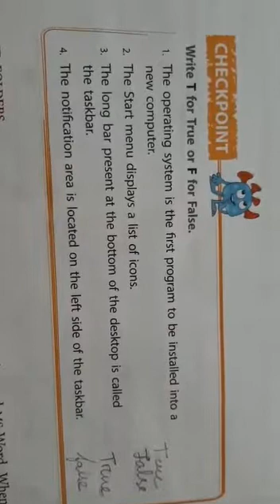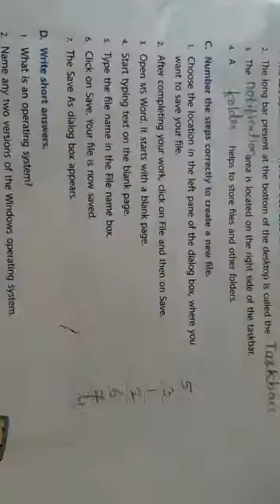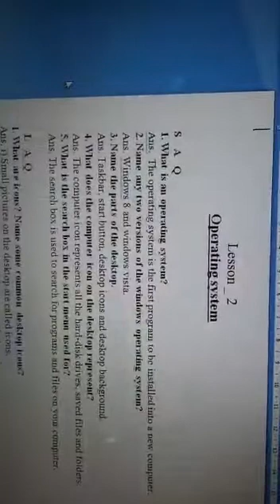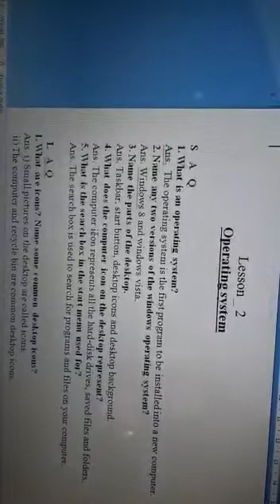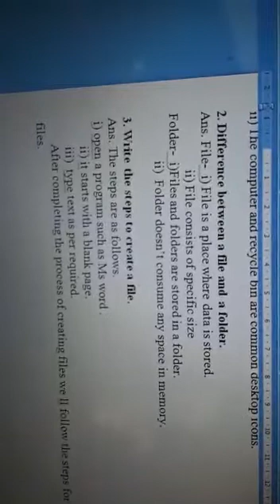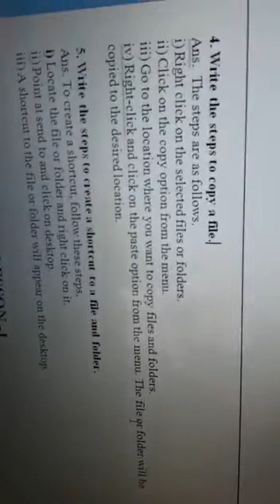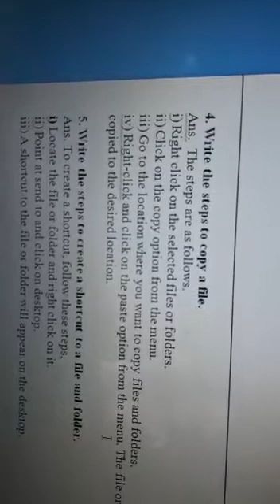Class IV - Comp -Lesson 2 - Questions answers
Operating system
questions and answers
Lesson 2

Insight djcs
Insightdjcs